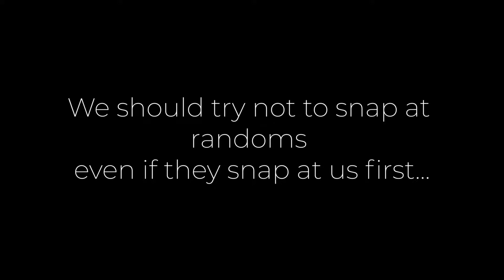HOW I REFORMED MY TOXIC RANDOM IN RANKED | Apex Legends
I hope that we can return to the good old days where people were less aggravated, agitated, toxic, triggered, and unhappy... Let's have fun playing apex again! One step at a time.